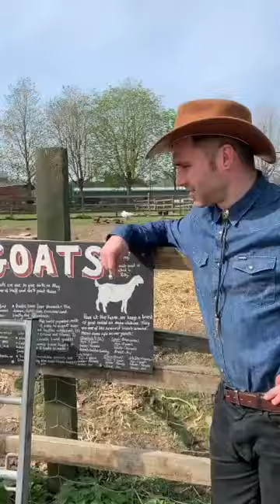Stories with Ill